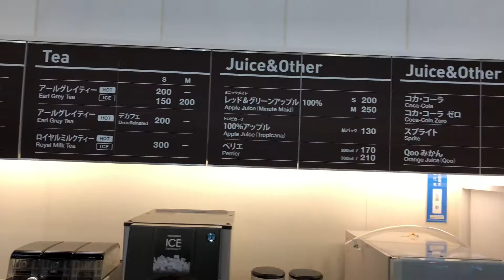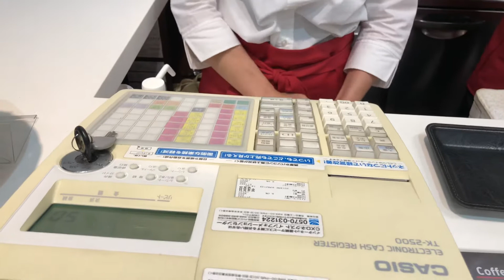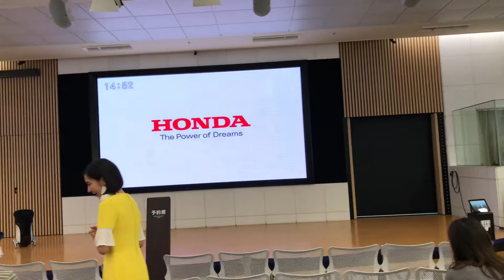HONDA BUILDINGの秘密、本田宗一郎の水 혼다빌딩의 비밀. 혼다 소이치로 물、도쿄여행, 일본여행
HONDA BUILDINGの秘密、ほんだそういちろう, 本田宗一郎の水 혼다빌딩의 비밀. 혼다 소이치로 물

HONDAホンダの本社で遊ぼう。
혼다 본사에서 놀자.
Have a wonderful journey
through your life!
人生で最高の1日
旅に出て、幸せを見つけよう‼︎

Hey Japan
Find your Japan
Have a nice Japan
Enjoy Japan
Japan Trip
Walk around Japan
Japan is yours
Live Japan
Life is freedom.

日本散歩 일본 산책
日本旅行 일본 여행